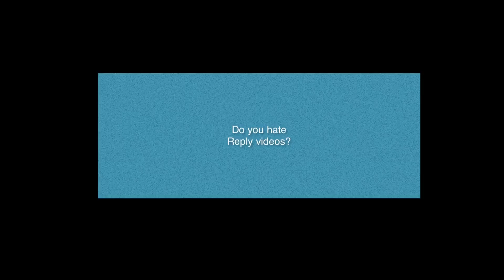Question #16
Yes I do! They are even worse than (USER) videos and Reaction videos!